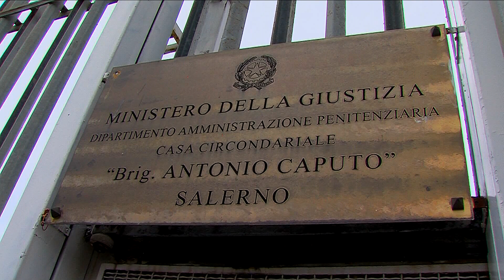Va a colloquio e prova ad introdurre droga al carcere di Salerno, arrestata una donna